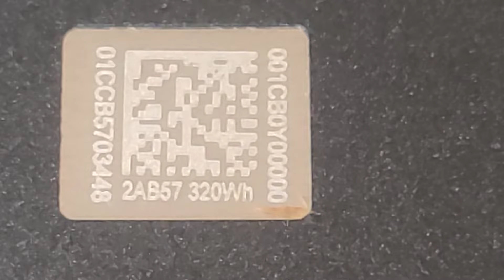CATL LiFePO4 100 А*ч. Самый компактный и самый долговечный. Опять новая модификация!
Опять новая модификация аккумулятора CATL на 100 А*ч по  многочисленным просьбам клиентов. Теперь аккумулятор стал гораздо компактнее. Почти на 10 см в длину. На 4 в ширину. И при этом он по прежнему на отличных элементах CATL. Уточняю, это именно LiFePO4, а не Li-NMC, как вы могли подумать. Теперь ещё компактнее, немного легче, и по старой цене !
Для приобретения именно такого аккумулятора Вы можете:
Перейти по ссылке на сайт Авито и там сделать заказ